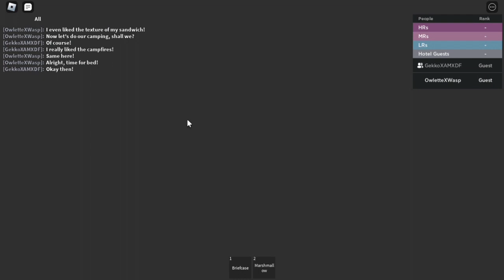PJ Masks in ROBLOX! Episode 69 | Owlette and Gekko's staycation at Bloxton Hotel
In this episode, Owlette and Gekko spent at least 2 nights at Bloxton Hotels. Watch how they discover many facilities in this hotel, such as swimming pools, spas and gyms.

Members featured:
Owlette
Gekko

Game featured:
Bloxton Hotel (Bloxton Hotels)

Next episode:
Owlette and Catboy's quest to save Christmas